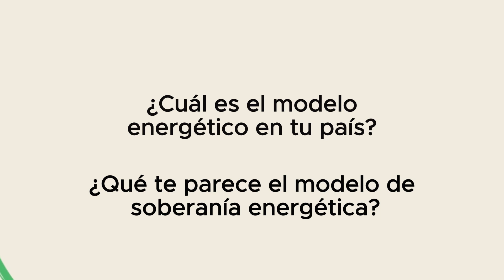GSS - Un nuevo modelo energético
Video educativo sobre un nuevo modelo energético, desarrollado para su uso en aulas de ELE (Español como Lengua Extranjera).

Cofinanciado por el proyecto Erasmus KA2 "Green Standard Schools", número 2021-1-HR01-KA220-ADU-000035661.

Producción: Molehill Holdings – Barcelona, España